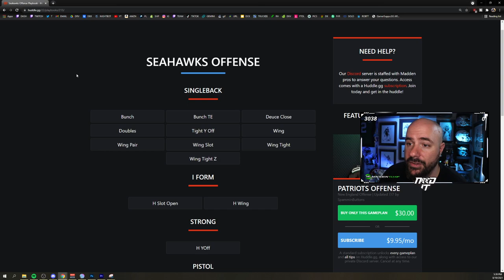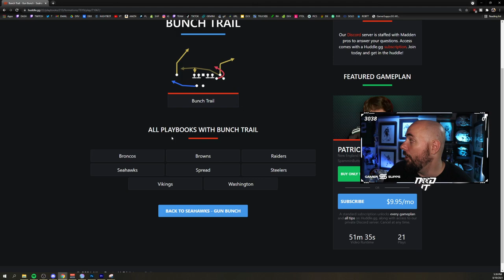BEFRIENDING THE BOTS 22- EP 1- HOW TO FIND A PLAYBOOK